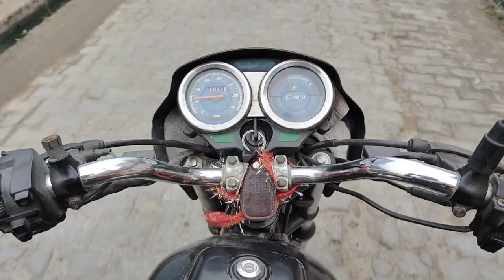FlyOver Bridge Visit by Civil students 🫡/ Government Polytechnic Kashipur 🫡/ Kashipur Uttarakhand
Visit Flyover Bridge by Civil students of government Polytechnic Kashipur . Full Enjoying this Visit 😊😊
Agar aapko mari video achi lagi toh